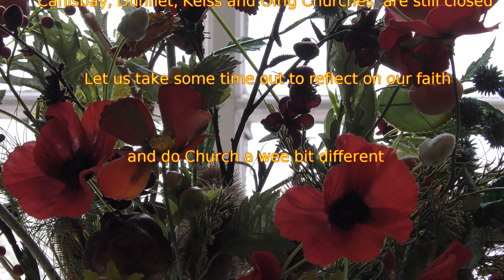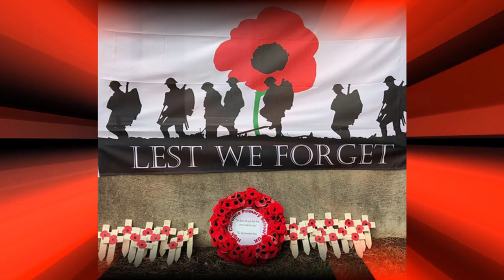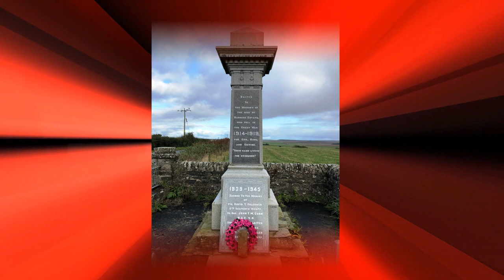pentland reflection november full HD movie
This months reflection features Remembrance , the further adventures of Lucy and for the first time an on-line communion filmes in Canisbay Church Hall.